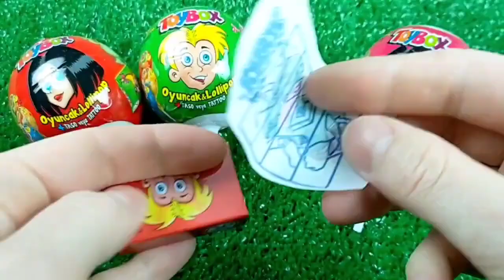ASMR Mochi Ice Cream Zenzai【Mukbang/ Eating Sounds】 dubybuba #777 candy Asmr Lollipop